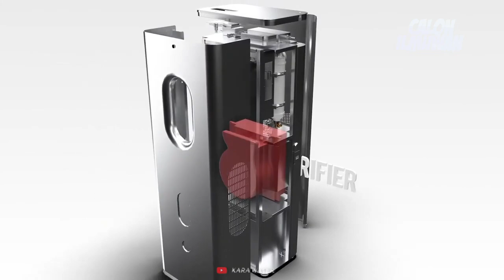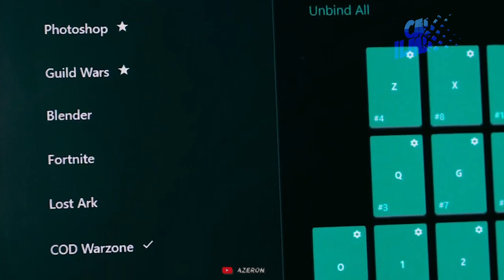Jika Gajian Sudah Turun, Wajib Banget Punya dan Beli 7 Gadget Tergokil Ini